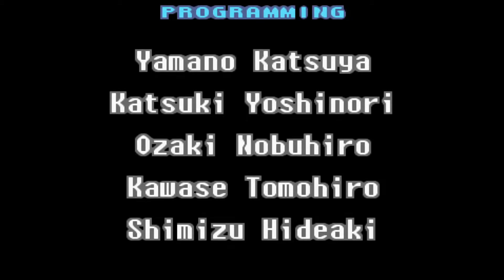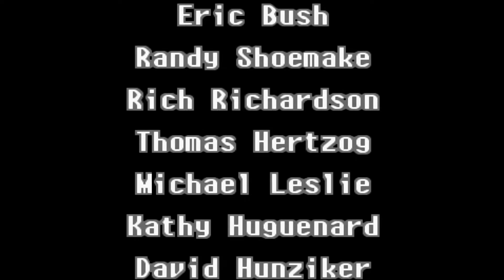Metroid Zero Mission - Final See you next Mission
yea im now getting 100%. 69% seem to do just fine